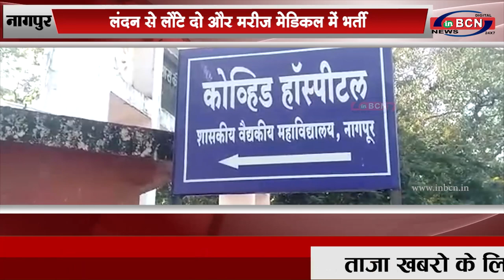नागपुर: लंदन से लौटे दो और मरीज मेडिकल में भर्ती...INBCN News